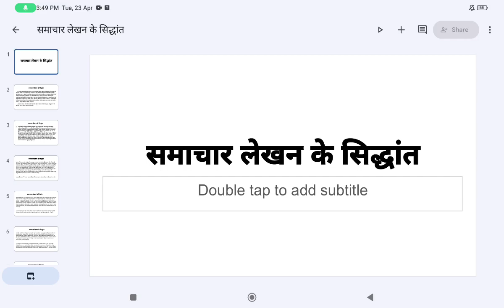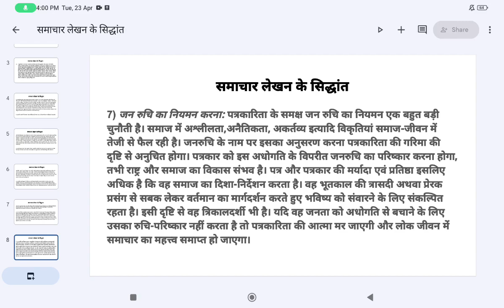समाचार लेखन के सिद्धांत